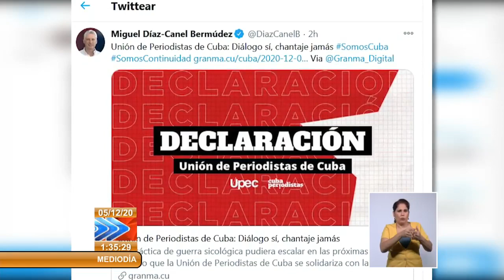Llama Díaz-Canel a defender el socialismo en Cuba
El presidente de la República de Cuba, Miguel DíazCanel Bermúdez, llamó a defender el Socialismo hoy más que nunca, cuando quieren cuestionarlo los enemigos.Más información